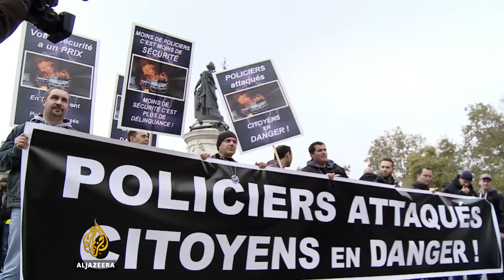France: Police protest lack of resources amid state of emergency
Hundreds of French police officers protested against shortages of staff and resources.

Such shortages, they say, harm their ability to enforce a state of emergency enforced following a spate of bomb and gun attacks.

French President Francois Hollande met with police leaders in an attempt to quell their anger.

Al Jazeera’s Dominic Kane reports from Paris.